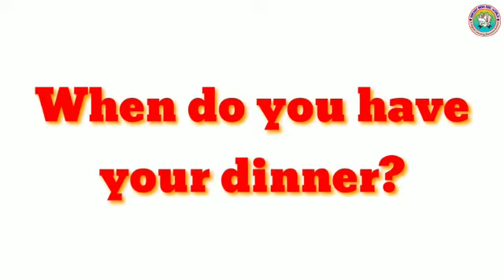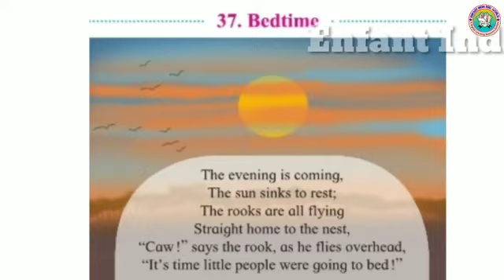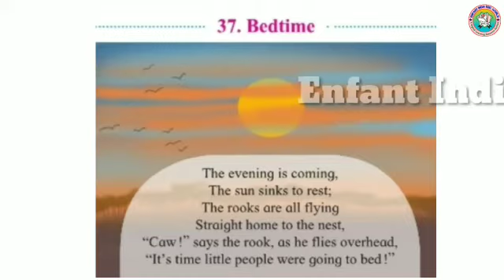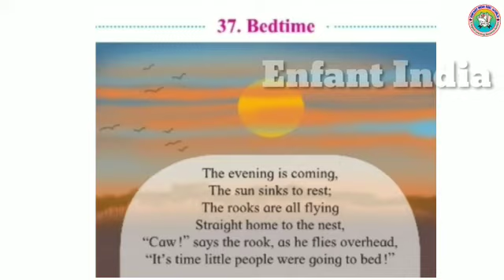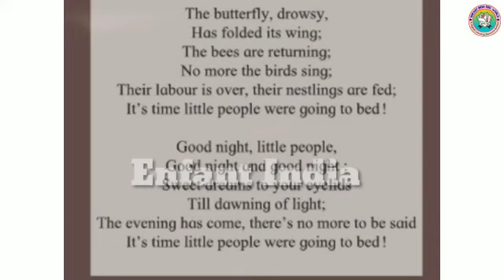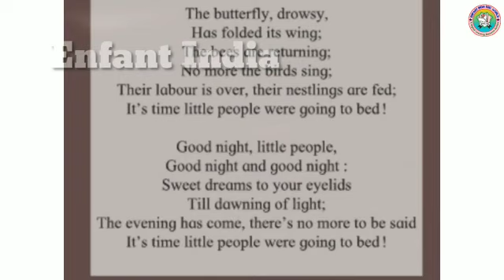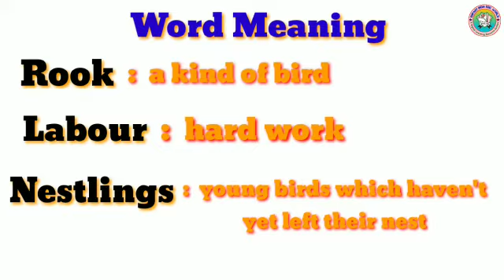English | Bedtime | Std 3 | Poem | Balbharti | Maharashtra State Board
English
Bedtime
Std 3
Poem
Balbharti
Maharashtra State Board
Enfant India